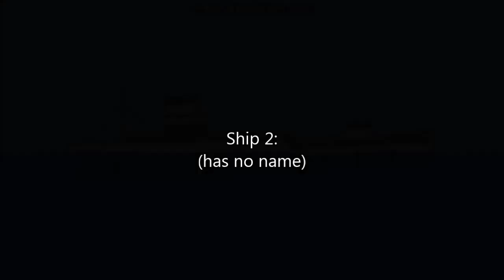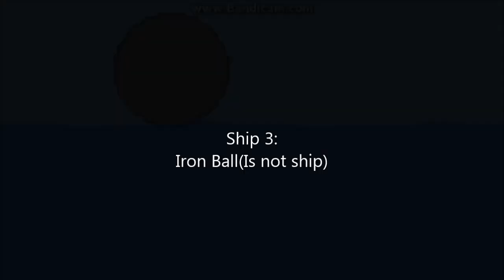Sinking Simulator Part 1 : Stock "Ships"